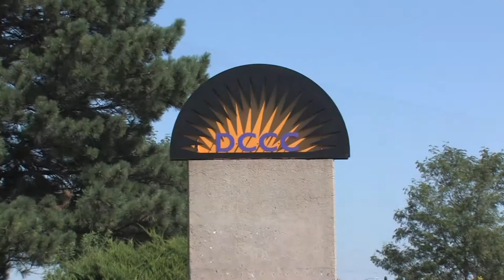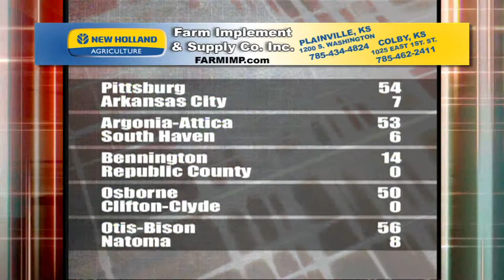2014 Scoreboard Show Week 6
Week  6
Dodge City @ Hays High
Goodland @ Russell
Victoria @ St. John's Tipton (Beloit)
Broadcasted on October 10, 2014